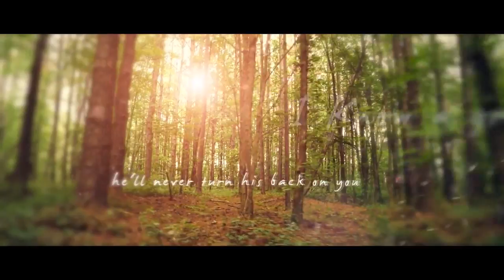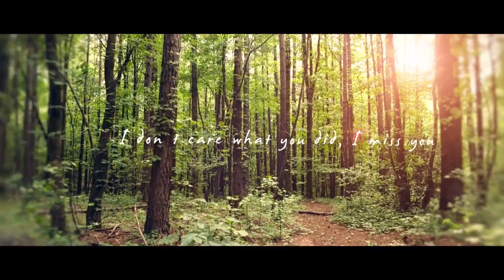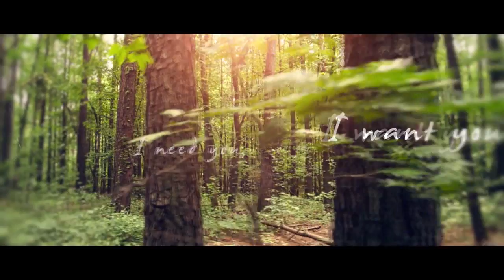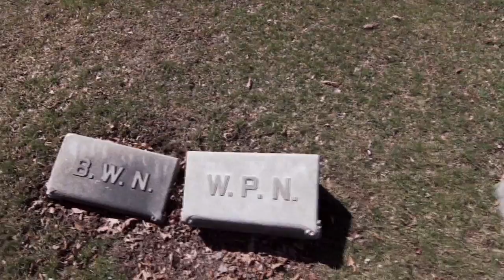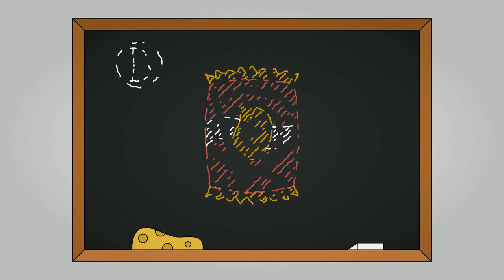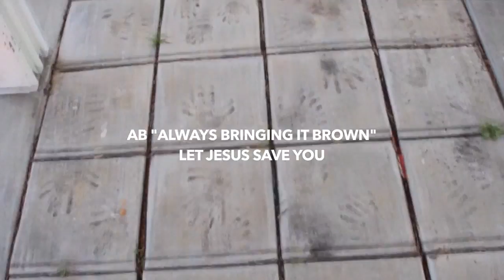The A.B. Gospel Show Episode 39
Here is the 39th episode of The A.B. Gospel Show with A.B. Always Bringing It Brown